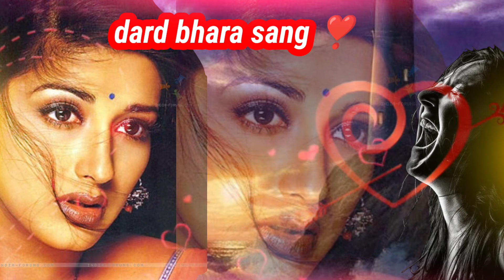dard भरा सांग सुनकर रोना आ जाएगा ❣️😭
suneelsahu and tiger